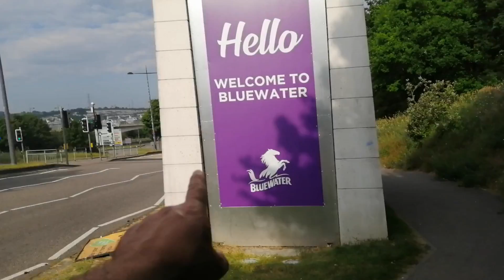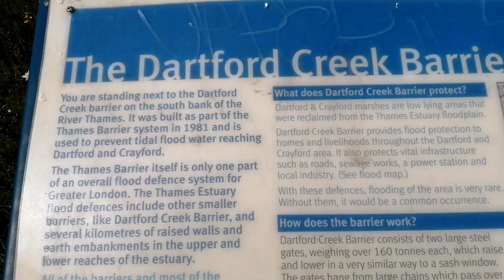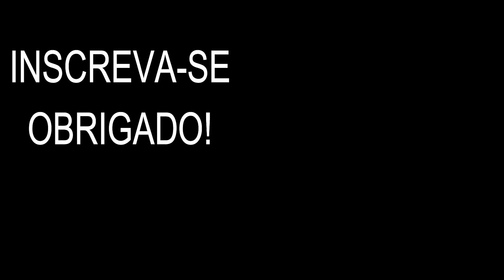CAMINHAMOS POR 7 DIAS | PARTE 2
Nesse video se encontra a segunda parte do campeonato da caminhada StepChallenge feito pela empresa onde trabalho gravamos boa parte da caminhada.